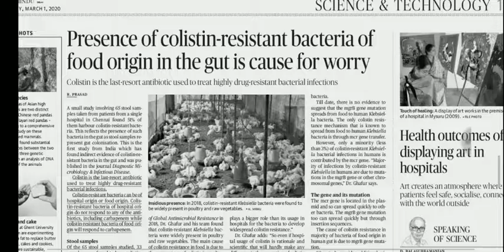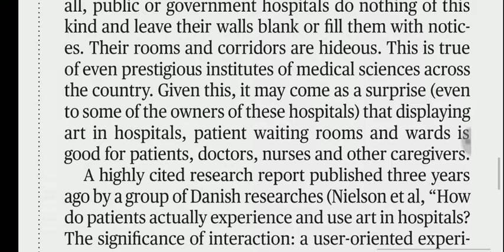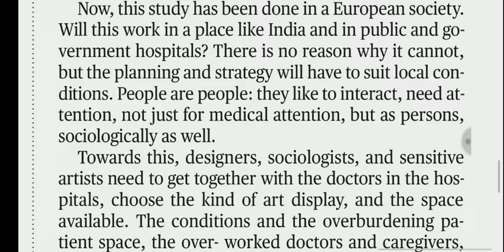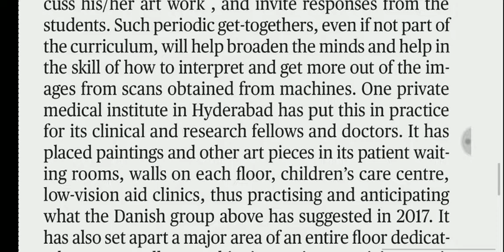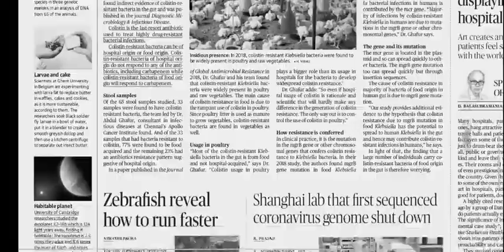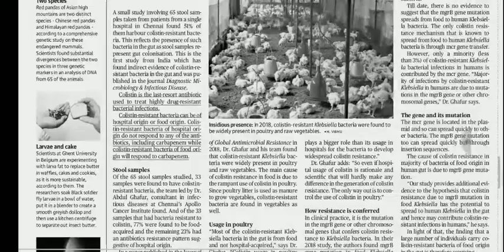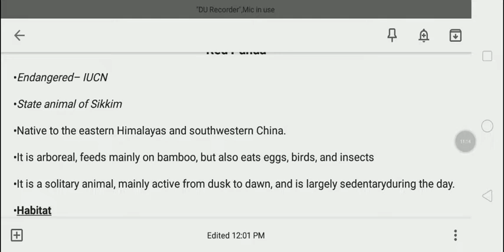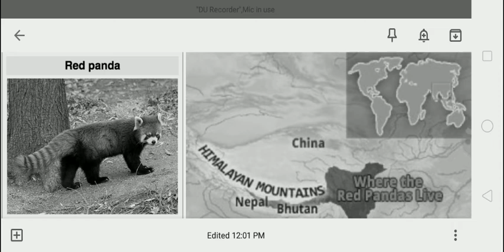1 March 2020 The Hindu Science and Technology | Aayush Methi | Achieve IAS